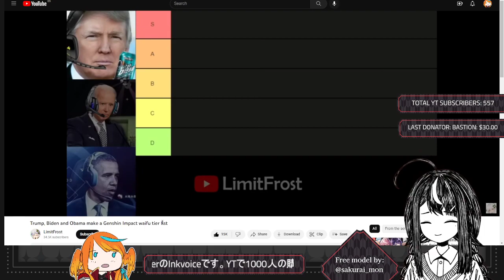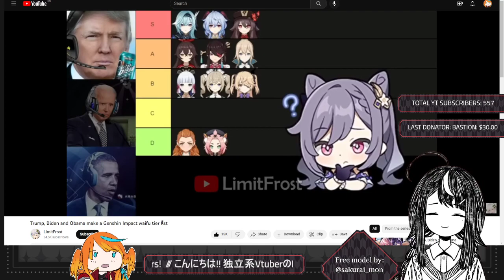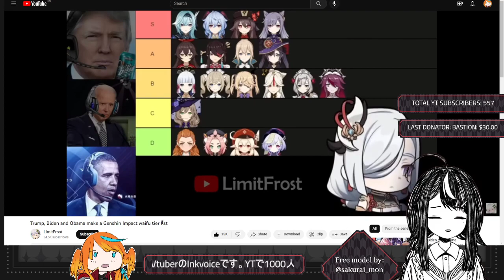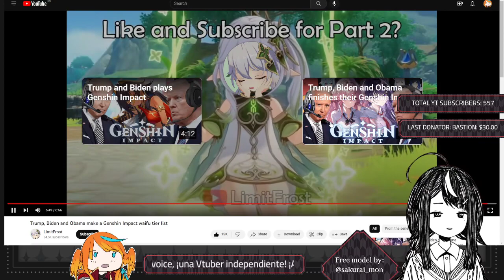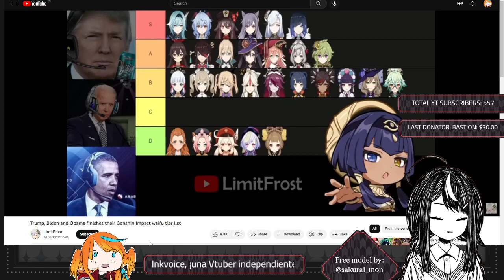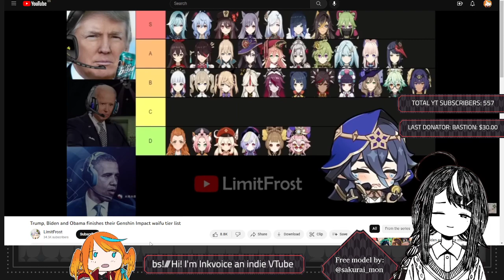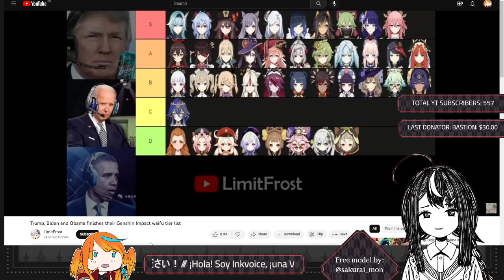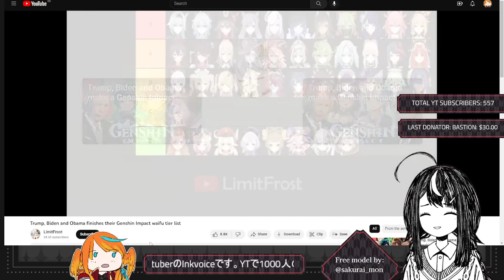【Reaction】"Trump, Biden and Obama make a Genshin Impact waifu tier list" by Limitfrost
[Social Media] 🔥🐦

[Credits] 🔥🐦

From: Limitfrost